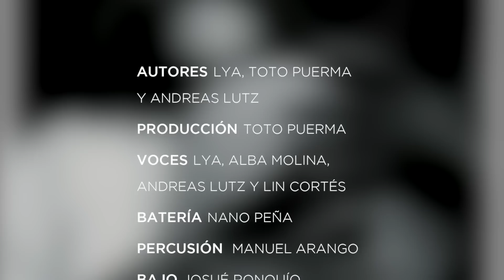El Poeta de la luz. A Manuel Molina. Lya. Andreas Lutz (Ofunkillo) y Alba Molina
Autores: Lya, Toto Puerma y Andreas Lutz
Producción: Toto Puerma
Voces: Lya, Alba Molina, Andreas Lutz y Lin Cortés
Colaboración especial: Jorge Pardo (flauta)
Bateria: Nano Peña
Percusión: Manuel Arango
Bajo: Josué Ronkío
Guitarra Flamenca: Toto Puerma
Guitarra Acústica y eléctrica: Jose Marín
Coros: Ana Fernández